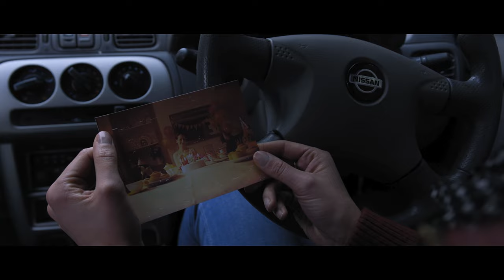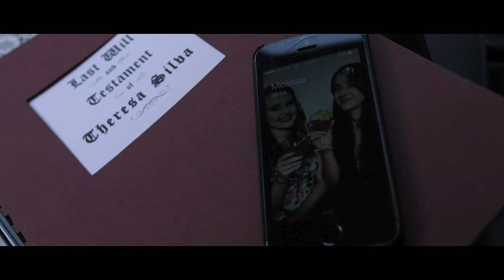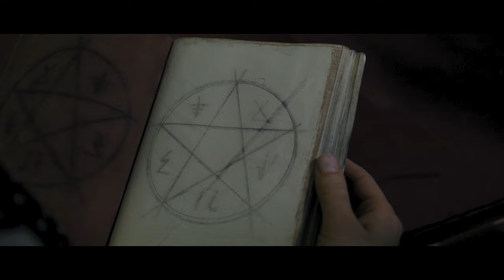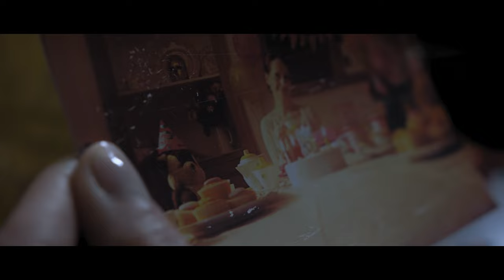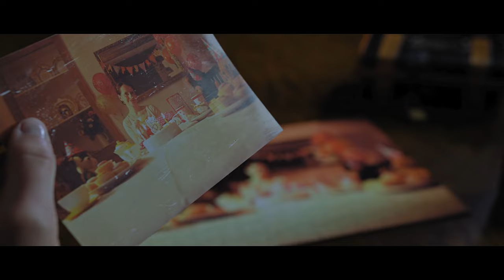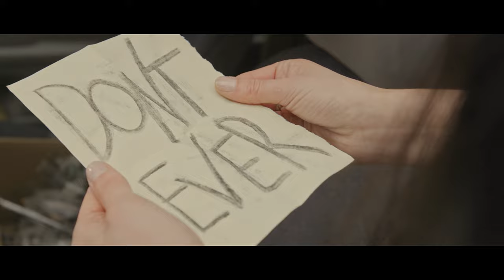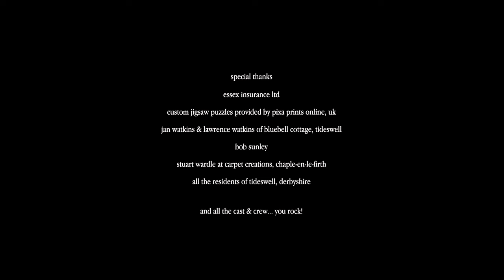Pieces - a short film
A young woman unearths a supernatural presence at her deceased grandmother's home when she finds a single jigsaw piece and a note that reads "FINISH IT".

Official Selection:
Night Piece International Film Festival 2016
Fright Night Film Fest 2016
Telluride Horror Show 2016
Exit 6 Film Festival 2016
Beeston Film Festival 2017